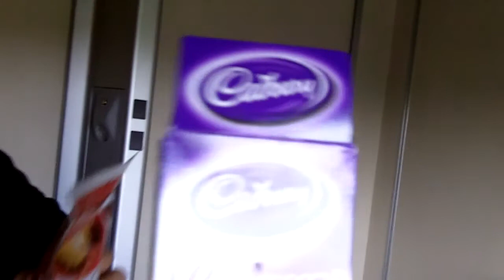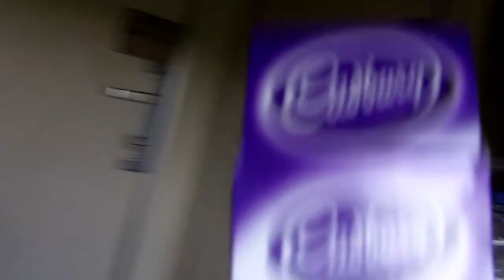Ed and Ruby on the train from Paris, France to Florence, Italy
We took an overnight train.  Surviving off of Kit Kat balls, Cadbury cookies, water, and Tropical Oasis juice.

Ed almost makes my pillow hit the ground, but I saved it with my legs.